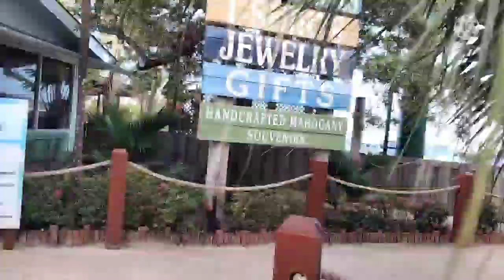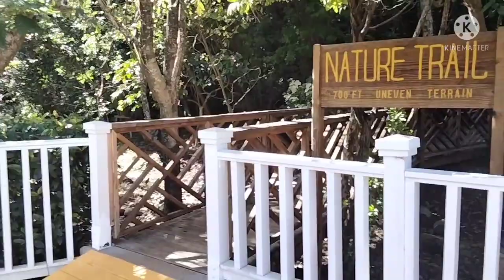Isla Roatan, Carnival cruise line port.